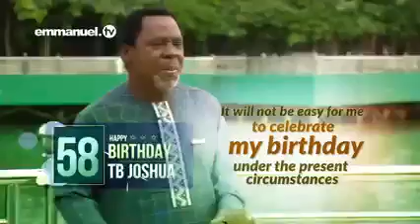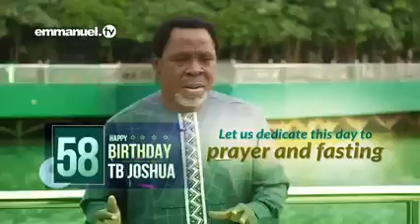Last Video Of Prophet TB Joshua Speaking About His Birthday On June 12th Before His Death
The last video of Prophet TB Joshua Speaking About His Birthday On June before his death.